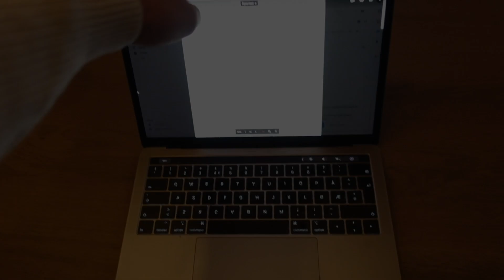I'm done with triathlon!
Surrealistic feeling to post this, but at the same time it feels very good.

I’ve got an offer I just had to take, so from 2023 I’m a cyclist!

I believe that I can become a pretty good cyclist and I really looking forward to realise my new bike team!

My triathlon career is over (for now), but I hope you guys will follow and support me as a cyclist as well❤️

GG!